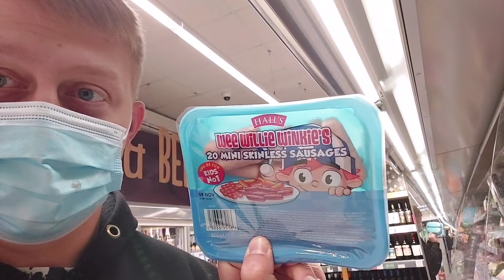Halloween Has Started 🎃👻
About Me

Hello, my name is King Sloth a content creator from the UK. This channel is all about what I do in my life and the adventures we have.

In my life out of YouTube I am in the RAF as an IT technician.

Don't take life to seriously and if anyone is going to make a fool of themselves it will probably be me...

If You Wish To Donate To The Stream Use This Link-